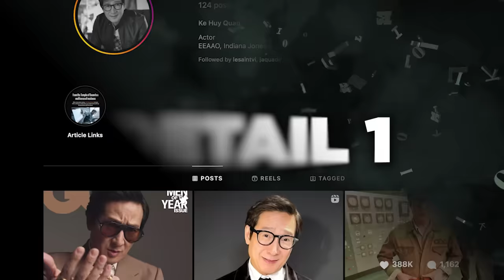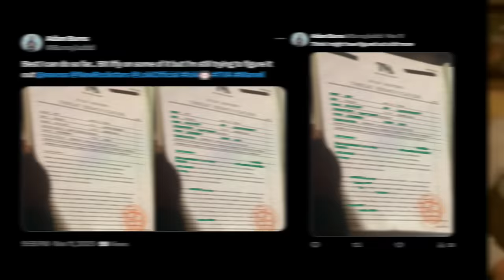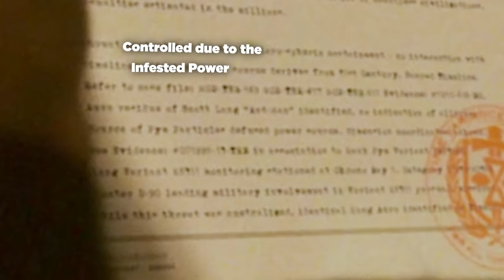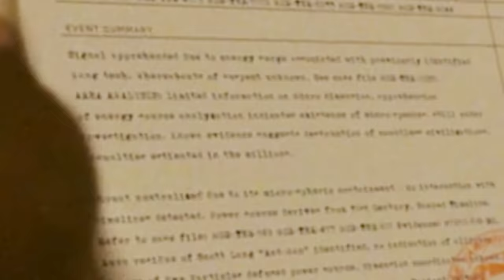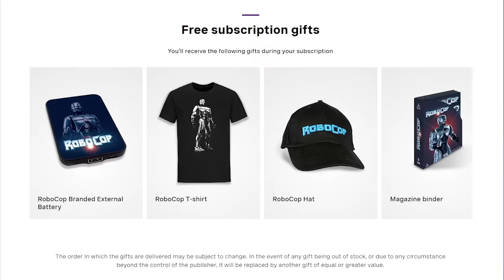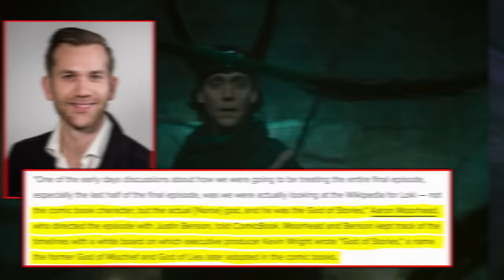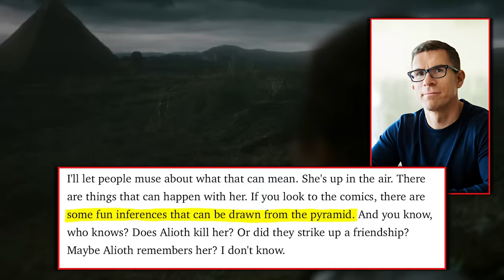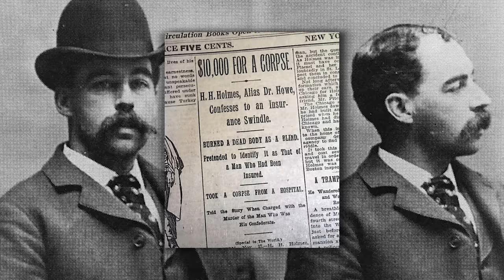LOKI SEASON 2: Easter Eggs We Missed The First Time!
Loki Season 2 is complete, but there are EVEN MORE Easter Eggs that we missed!

Loki Finale “Glorious Purpose” completes Loki’s journey by turning him into the God of Stories! But what other details and Easter Eggs did we overlook over these six episodes? Erik Voss breaks down several new details, including OB’s costume that references The Goonies, what really happened to Brad, new details from the TVA case file about Kang the Conquerer, and more!

CHAPTERS
0:00 - O.B.’s Belt
1:09 - Brad Wolfe
1:28 - Kang and Ant-Man
3:04 - Frozen Mobius
3:31 - Sylvie McDonald’s Uniform
3:58 - Loki’s Costumes
4:25 - God of Stories Uniform
5:49 - Loki’s Horns
6:26 - Foreshadowing
6:53 - For You. For All of Us
7:37 - Renslayer
8:49 - Graffiti
9:12 - H. H. Holmes
9:32 - TVA Handbook

Comically Inclined Studios
Ladmia
LookNoHands
Karen Wang
Rick Denmon
RXJedi

General Manager: Zach Huddleston
Director of Programming: Brandon Barrick
Head of Production: John Costa
Post Production Supervisor: Riley Auskelis
Staff Editors: Drew Coombs, Joshua Steven Hurd
Editor: Aaron Carrion
Camera Operator: Dashiell Hamingson